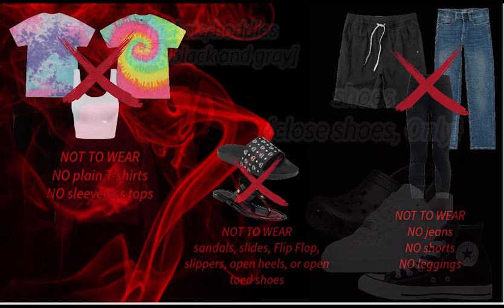Wildcat TV news 2/9/24